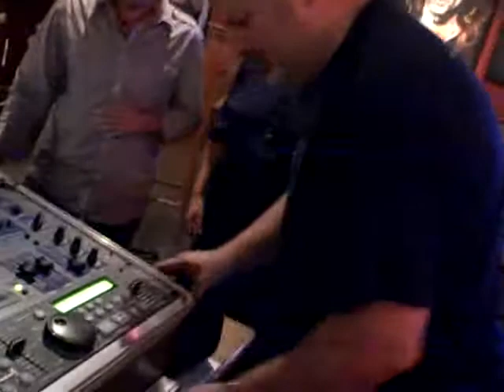Video 5 - Soul Blues Dancing at Buzzbrews on Lemmon Ave in D